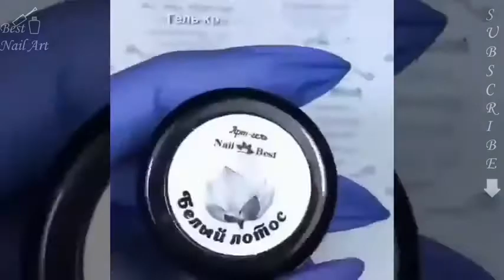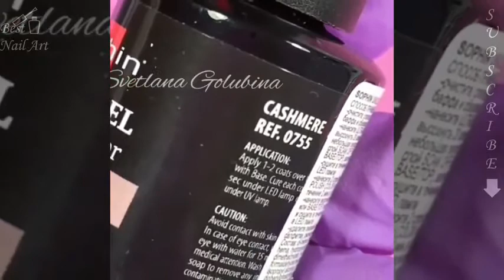New Nail Art Designs Amazing Nail Art Compilation